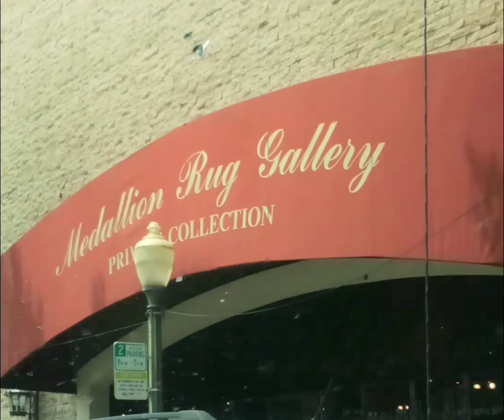1+4(1)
JESUS SAVES !!
JESUS SAVES !!
JESUS SAVES !!

4 THINGS TO DO ASAP:
1) START TALKING & LISTENING  TO GOD: WE CALL this ‘PRAYER’
2) START READING the WORD of GOD: WE CALL this the ‘BIBLE’
3) START HAVING FELLOWSHIP with OTHER BELIEVERS IN GOD
4) START TELLING OTHERS ABOUT GOD & the SALVATION STORY:
JESUS SAVES !!